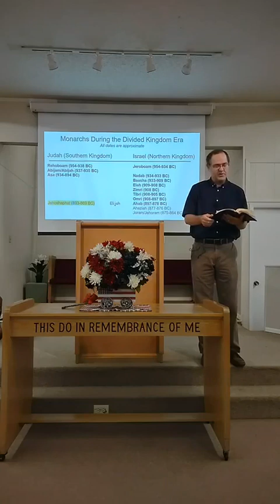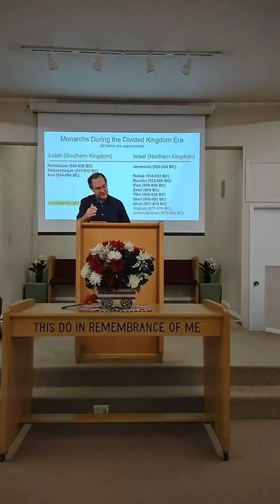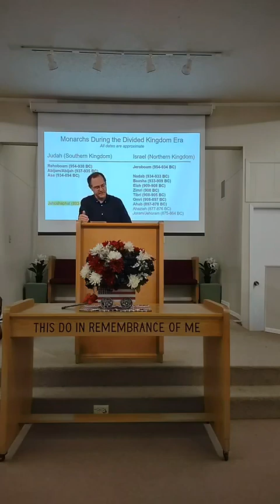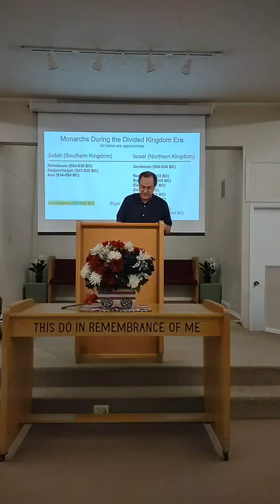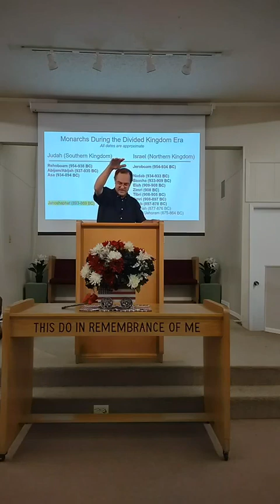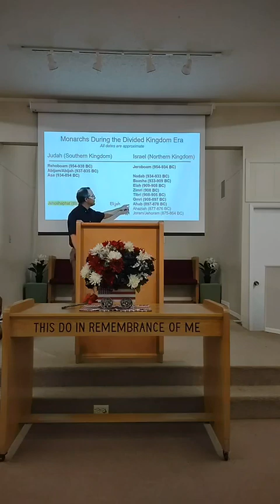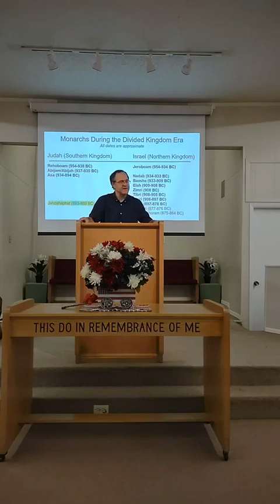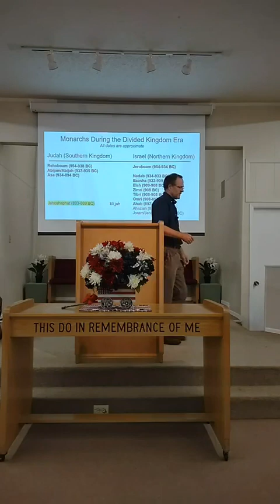More About Jehoshaphat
Originally Preached on June 23, 2024
Sermon #11 of "The Divided Church" Series
Calvary Baptist Church, Seymour TX
Pastor Russell Roberts